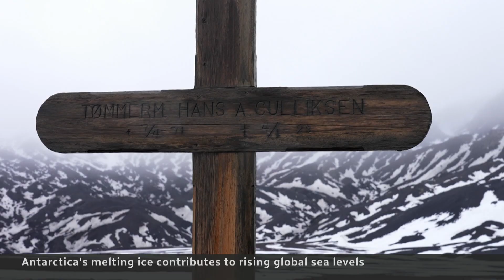Antarctic island may hold clues about the climate’s next century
On Antarctica’s Deception Island, Canadian scientists study the links between melting ice sheets and rising global sea levels, saying what happens in Antarctica doesn’t stay there.